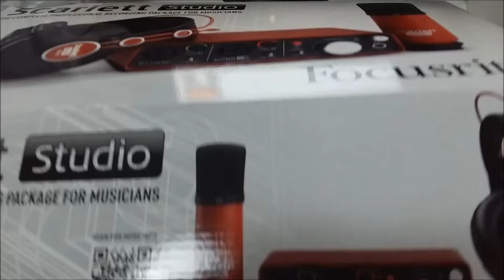Focusrite scarlett studio 2i2